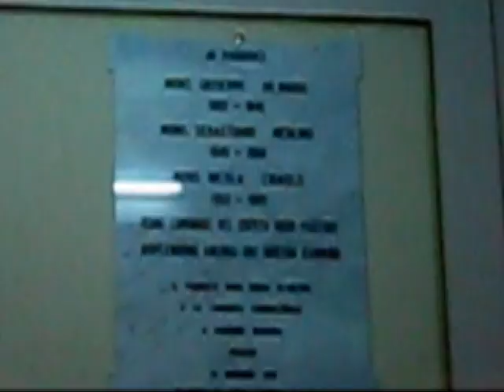Solennità di Santa Caterina Vergine e Martire a Messina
Messina, 25 Novembre 2010, Parrocchia Santa Caterina Vergine e Martire. Solenne Celebrazione in onore della Martire di Alessandria d'Egitto con intronizzazione di una sua reliquia.